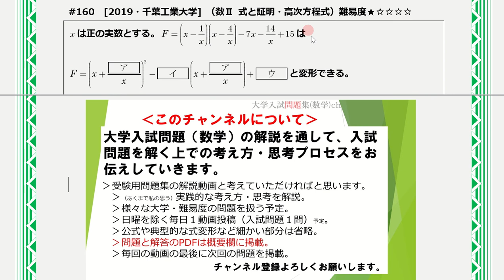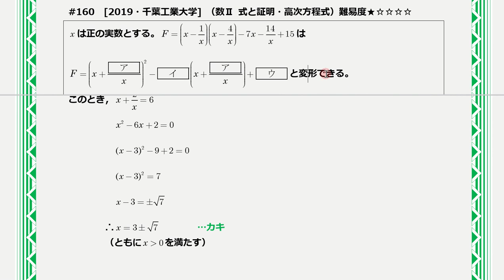【１日１問入試問題解説】#160 2019・千葉工業大学 （数Ⅱ 式と証明・高次方程式）難易度★☆☆☆☆